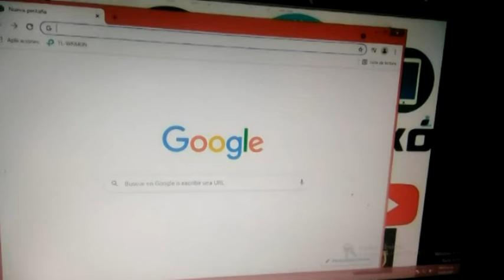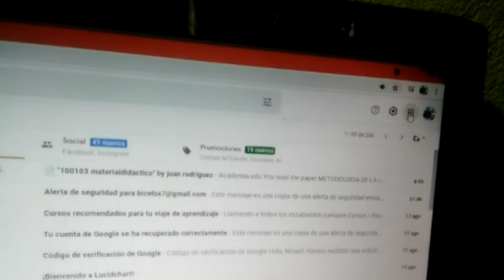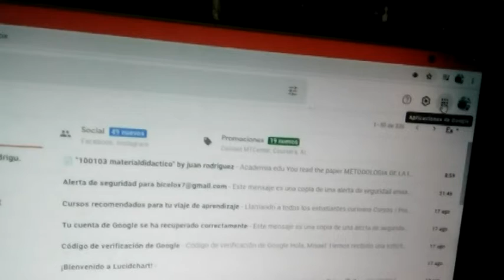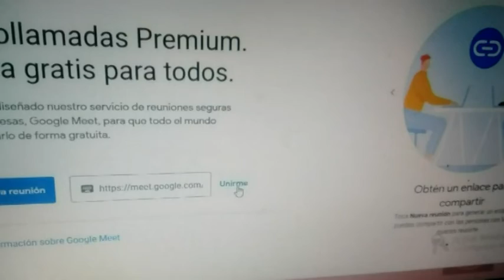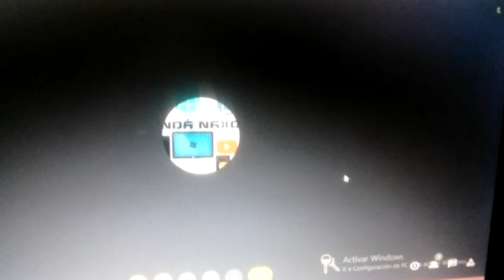Una guía rápida DE UN PASO para acceder reunión Meet desde mi correo Gmail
VÍDEO COMPLEMENTARIO CON FINES PARA FORTALECER LA ENSEÑANZA A DISTANCIA